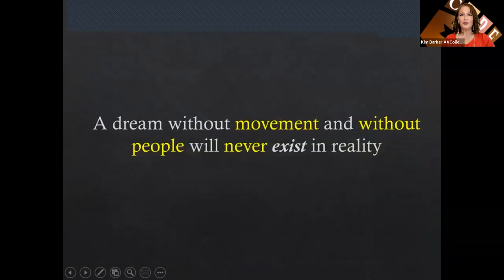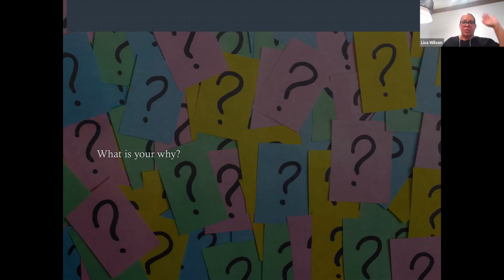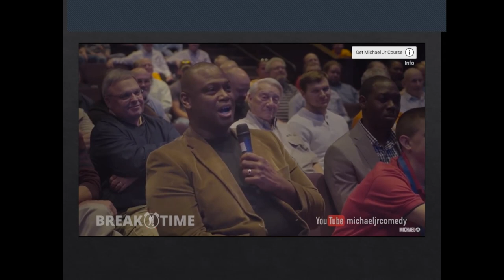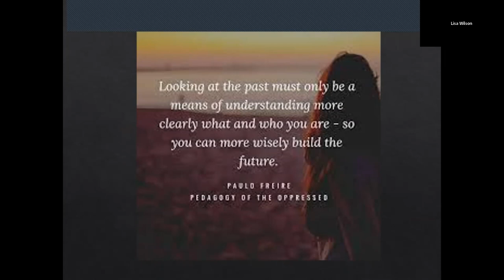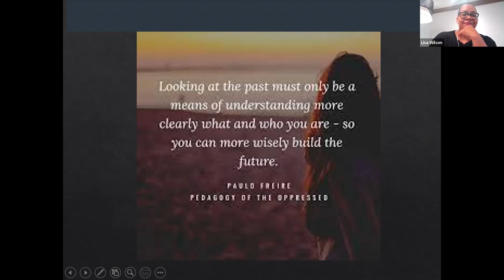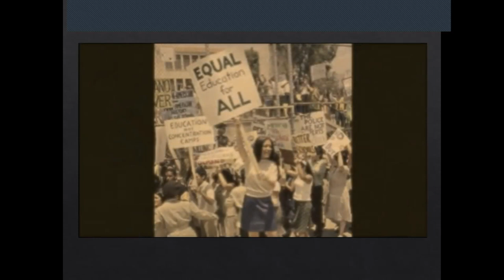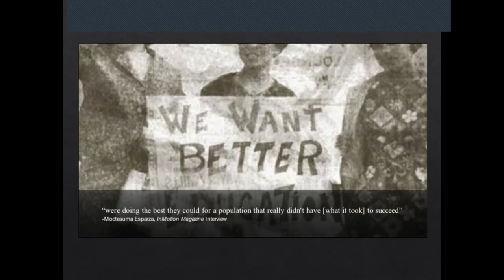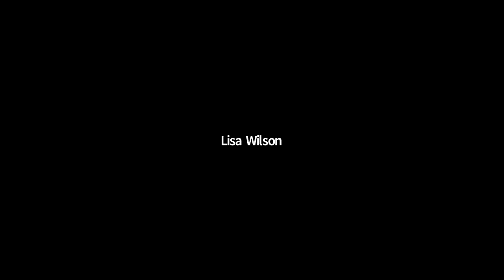TEACH April 2022 LARC meeting